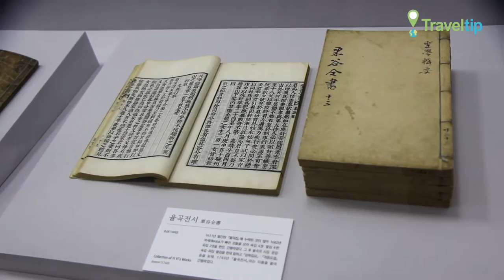오죽헌 Ojukheon House